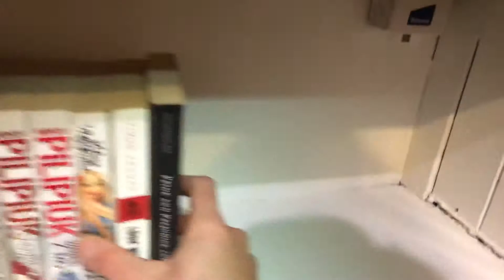Looking for main water valve in UK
Try to guess where the main water valve is.

Living in UK is not easy if you are used to simple solutions and things that just work. This is one of the many shenanigans we encounter every day when trying to do things that would be considered absolutely normal on the mainland.

It took us more than an hour. We flipped every corner of the flat upside down. We also asked the neighbours.

Note that the plank was *screwed in*, so it took a little bit of courage to actually mess with it and unscrew the screws.